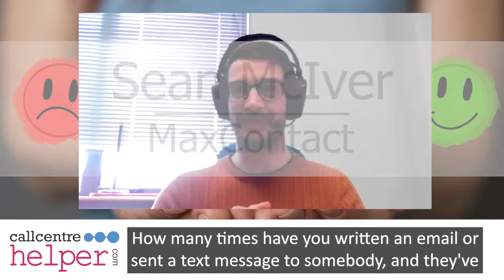What is Sentiment Analysis?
MJ Johnson at CallMiner,
David Samuel at Contexta360
, and Sean McIver at MaxContact answer the question 'what is sentiment analysis?'